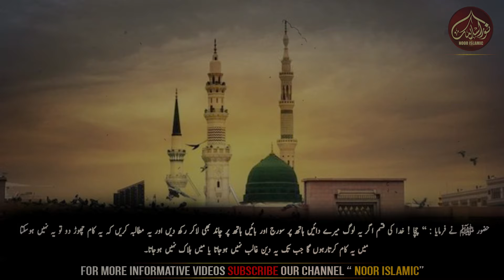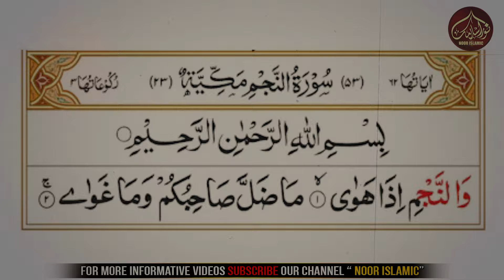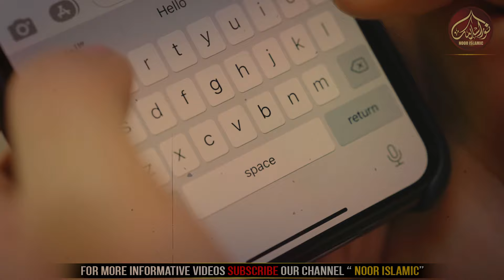Quresh e Makah Ke Mazalim Aur hazar Umar Aur Hamza Ka Iman lana | Serat E Nabvi 7 | Noor Islamic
🌟 Welcome to Noor Islamic - Your Source of Spiritual Enlightenment! 🌙✨

In our latest video, "Quresh e Makah Ke Mazalim Aur Hazar Umar Aur Hamza Ka Iman Lana | Serat E Nabvi 7," we delve into the compelling tale of resilience, faith, and transformation during the early years of Islam in Makkah! 🕋📖

🔥 Witness the relentless opposition faced by the Holy Prophet Muhammad from the powerful Quraysh tribe, as they vehemently opposed his revolutionary message challenging pagan beliefs and societal structures. Despite enduring economic boycotts, social isolation, and physical abuse, the Prophet's unwavering commitment to spreading the message of monotheism prevailed! 🛡️💔

🌈 Amidst the adversity, the video unfolds the extraordinary stories of Hazrat Umar ibn al-Khattab and Hamza ibn Abd al-Muttalib. Discover how Hazrat Umar, initially a staunch opponent, experienced a heart-changing encounter on his journey to assassinate the Prophet, leading to his profound conversion and eventual role as the second Caliph of Islam! 🗡️🌙

🦁 Hamza ibn Abd al-Muttalib, the revered uncle of the Prophet, stood tall against oppression. His pivotal moment came when he defended the Prophet against verbal abuse, marking a turning point in history. Hamza's conversion added strength and protection to the fledgling Muslim community! 🤲💪

🎉 Join us in unraveling these crucial milestones in the early history of Islam, showcasing the transformative power of the Prophet Muhammad's message and the resilience of his followers in the face of oppression! 🌍✨

🔔 Don't miss out on this captivating journey! Let's spread the light of knowledge and unity together! 🌟🤝

1. Adam as (Adam) آدم Hazrat Adam A.S
2. Idris as (Enoch) إدر يس Hazrat Idrees A.S
3. Noah as (Nuh) نوح Hazrat Noah A.S
4. Hud as (Hud) هود Hazrat Hud A.S
5. Shaleh as (Saleh) صالح Hazrat Saleh A.S
6. Ibrahim as (Abraham) إبراهيم Hazrat Ibraheem A.S
7. Lut as (Lot) لوط Hazrat Loot A.S
8. Ismail as (Ishmael) إسماعيل Hazrat Ismail A.S
9. Ishaq as (Issac) إسحاق Hazrat Ishaq A.S
10. Yaqub as (Jacob) يعقوب Hazrat Yaqoob A.S
11. Yusuf as (Joseph) يوسف Hazrat Yousaf A.S
12. Ayyub as (Job) أيوب Hazrat Ayub A.S
13. Shu’aib as (Jethro) شعيب Hazrat Shoaib A.S
14. Musa as (Moses) موسى Hazrat Musa A.S
15. Harun as (Aaron)هارون Hazrat Haroon A.S
16. Dzulkifli as (Ezekiel) ذو الكفل Hazrat Zulkifal A.S
17. Dawud as (David) داود Hazrat Daood A.S
18. Sulaiman as (Soloman) سليمان Hazrat Suleman A.S
19. Ilyas as (Elijah) إلياس Hazrat Illyas A.S
20. Alyas’a as (Elisha) اليسع
21. Yunus as (Jonah) يونس Hazrat Younas A.S
22. Zakaria as (Zachariah) زكريا Hazrat Zakria A.S
23. Yahya as (John) يحيى Hazrat Yahya A.S
24. Isa as (Jesus) عيسى Hazrat Essa AS
25. Muhammad saw محمد Hazrat Muhammad S.A.W